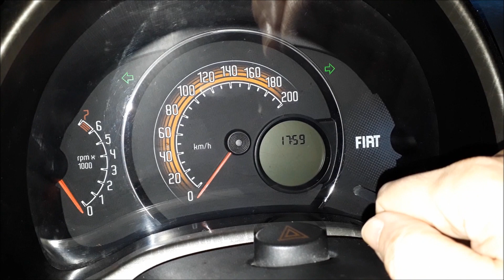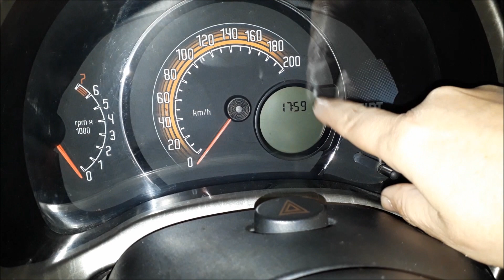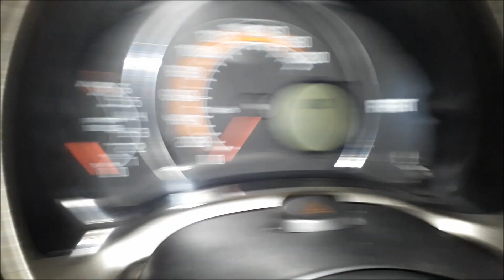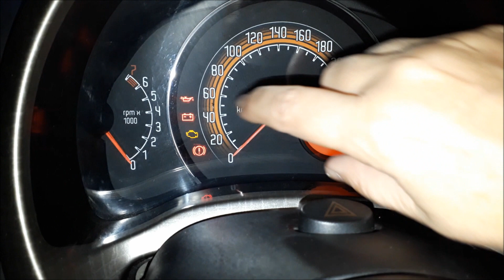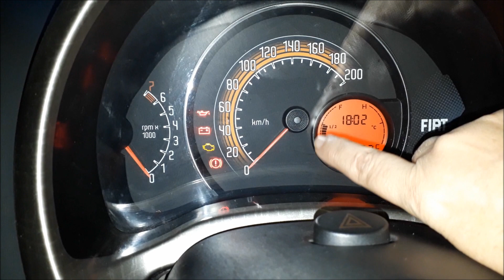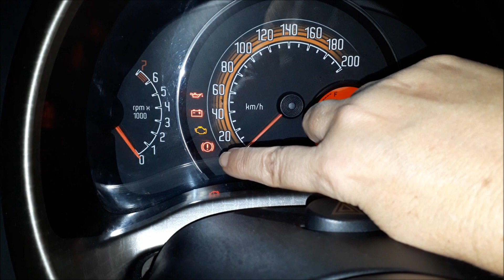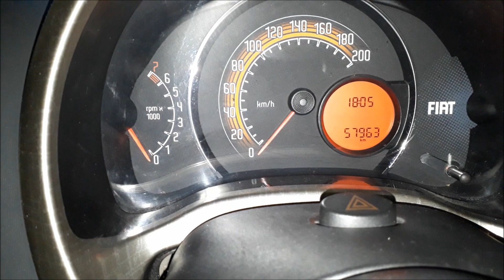Ícones vermelhos e amarelos do painel do carro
Você sabe a diferença de gravidade do problema quando acende uma luz amarela ou vermelha no painel? Vermelha= pára tudo! Não dirija mais! Amarela= dirija até a oficina.